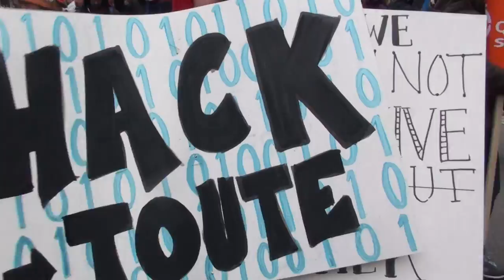Marche action climat Québec 2015-04-11 5/8